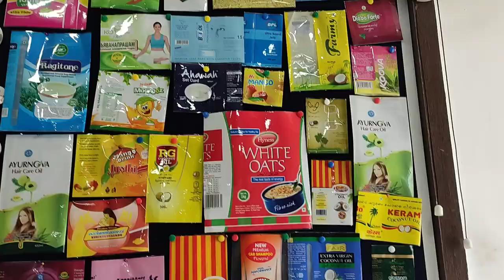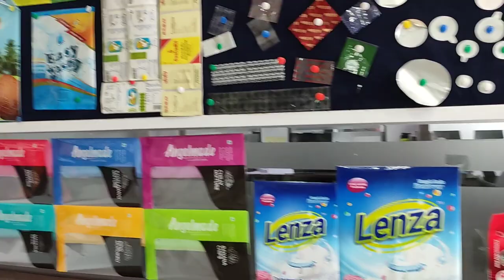PACKAGING MATERIALS SHOP IN KOCHI